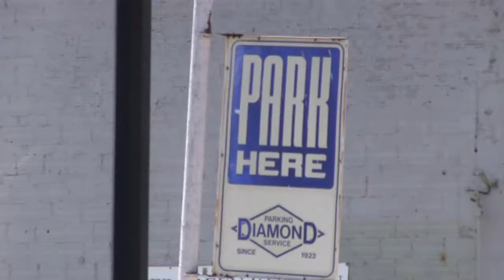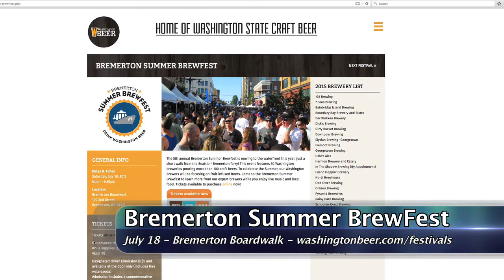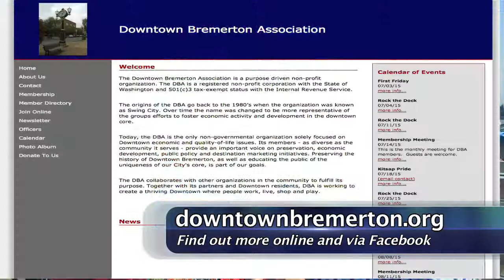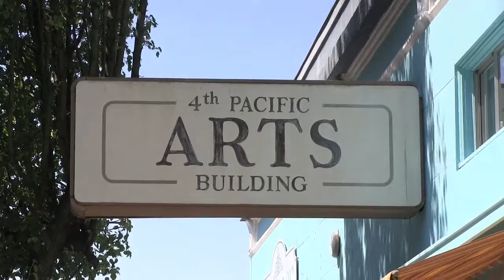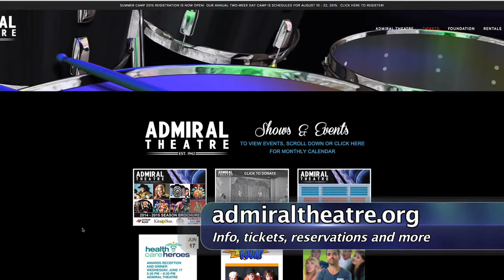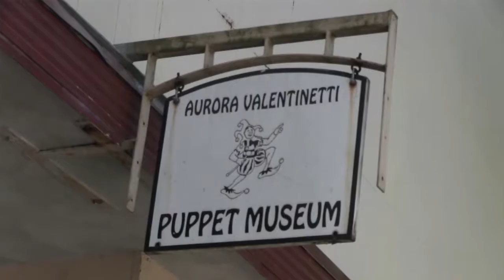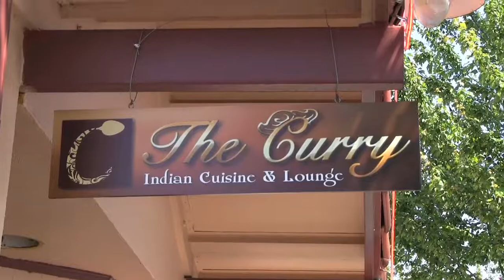Inside Bremerton: Summer in Downtown Bremerton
On this episode of Inside Bremerton:

Food, fun, festivals, fountains, art, and much more! Find out what local attractions are already available to residents, as well as upcoming festivals and summer activities!

Guests include:
Jerry McDonald - Bremerton City Council
Michael Goodnow - Downtown Business Association
Amy Burnett - Amy Burnett Gallery
Brian Johnson - Admiral Theatre
Priscilla Garcia - El Bacon Restaurant